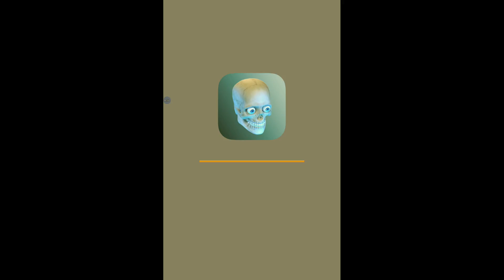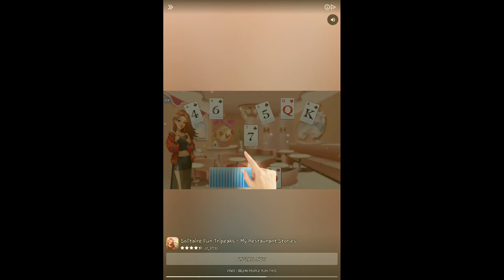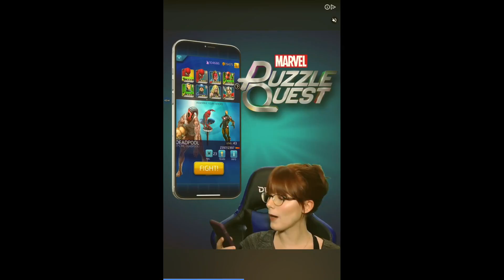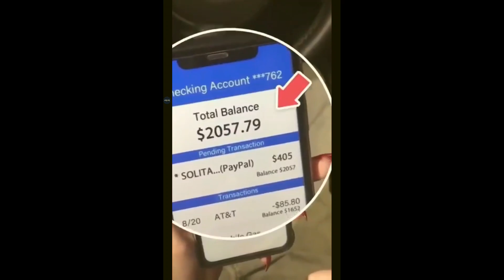IDLE HUMAN CLICKER GAME